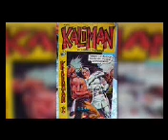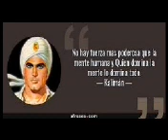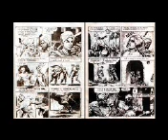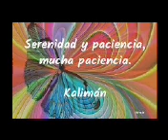31 La Bruja Blanca del Kilimanjaro Kaliranm